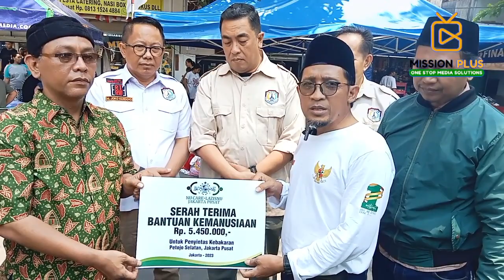NU Care-LazisNU Jakarta Pusat Serahkan Donasi Kebakaran Di Petojo Selatan